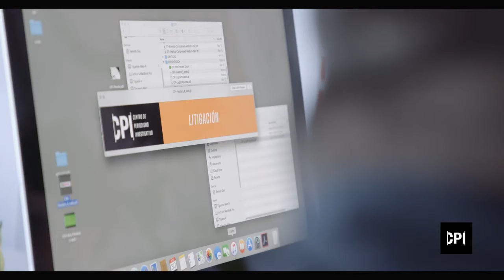Nuevo logo para la primera década del CPI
En ocasión de su 10mo aniversario, el CPI lanzó además una nueva identidad gráfica que estuvo a cargo de la agencia Tiguere Corp.